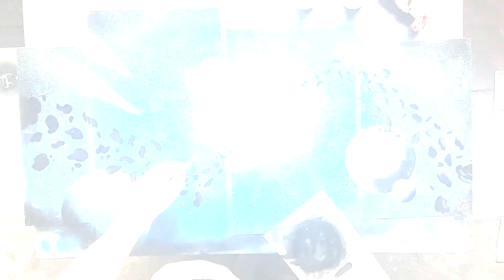így született az őszi tájképem ► Autumn Landscape Spray Paint Art by Janesz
↓↓↓ More videos from me  ↓↓↓
♫ Music ♫